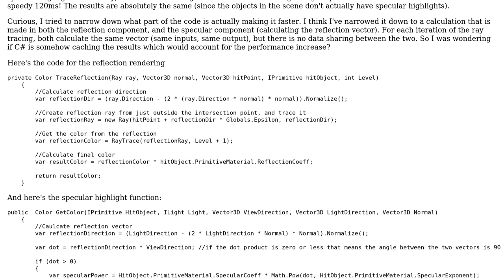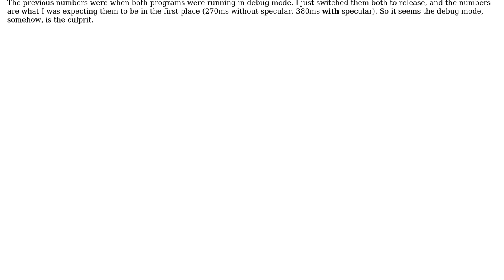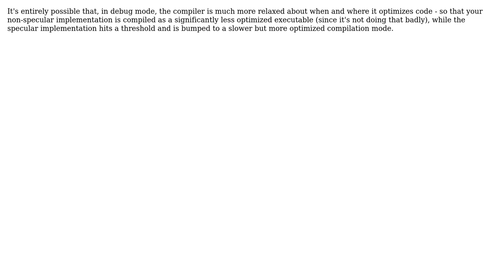Software Engineering: Does C# Cache Calculation Results? (3 Solutions!!)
Software Engineering: Does C# Cache Calculation Results?

With thanks & praise to God, and with thanks to the many people who have made this project possible! | Content (except music & images) licensed under CC BY-SA | Music | Images & others | With thanks to user tdammers user System Down user Hexxagonal user blueberryfields and the Stack Exchange Network Trademarks are property of their respective owners. You are responsible for your own actions.